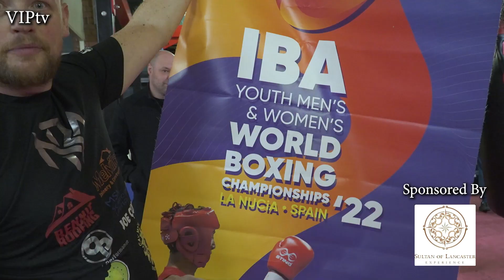VIPtv catches up with World Youth Bronze medalist Nelson Birchall, a boxer with a very bright future